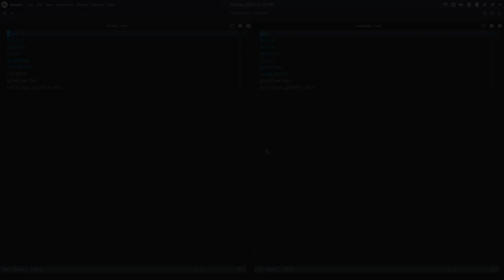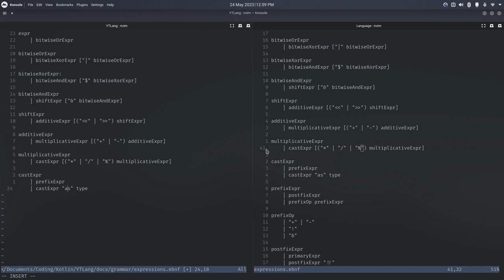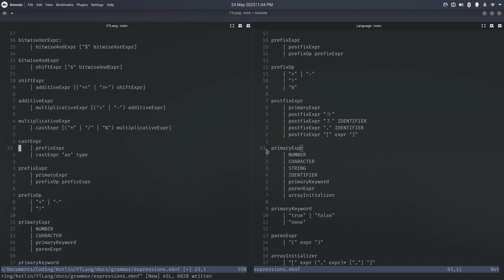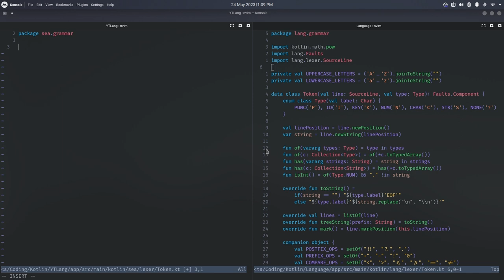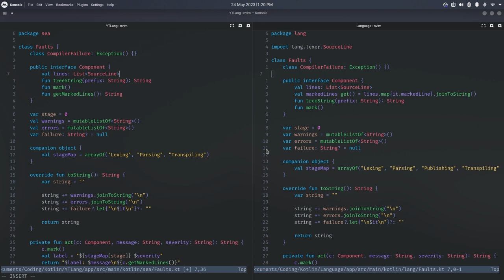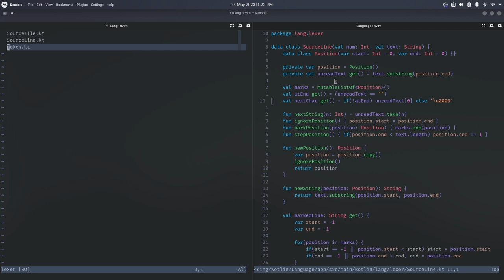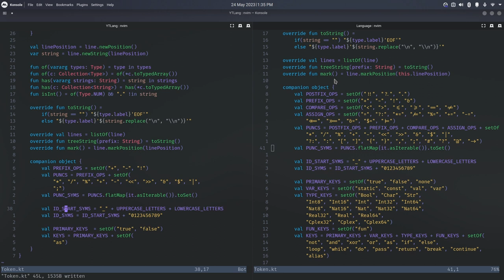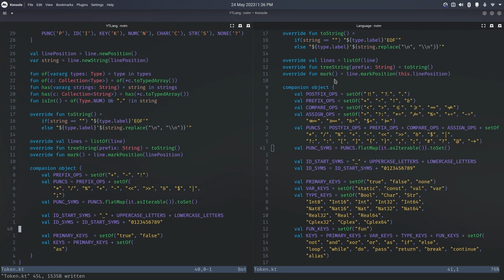Create a Programming Language - Episode 3: Tokens and Grammar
Creating a programming language is simpler than you might think. In this series, I am continuing upon the previous one in order to create a better guide to help you create your own language!

In this episode, we will discuss the grammar for our language as well as construct the Token classes.

- Intro 0:00
- Grammar 1:50
- Token Class 21:15
- Refactoring 33:28
- Token Continued 36:37